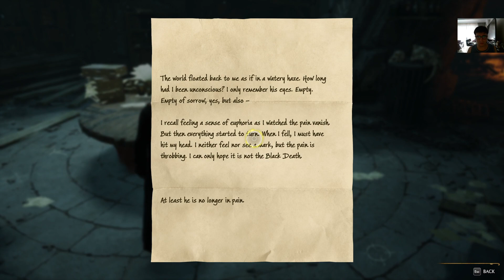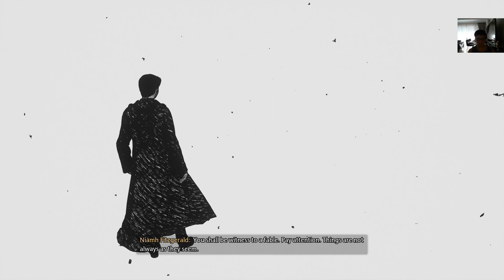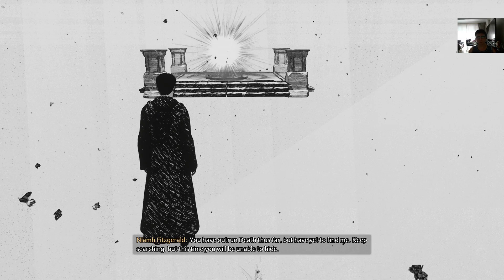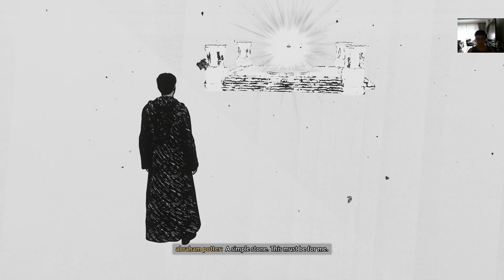ÖLÜM YADİGARLARI! HOGWARTS LEGACY BÖLÜM 19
MERHABA KANALIMA HOŞGELDİN BEN UFUK , BU VİDEODA  SİZLERE 2023 YILININ EN ÇOK BEKLENEN VE BEĞENİLEN OYUNLARDAN BİRİ OLAN HOGWARTS LEGACY İ SİZLERE SUNUYORUM İYİ SEYİRLER:)BANA DESTEK VERMEK İÇİN KANALIMA ABONE OLUP VİDEOLARIMI BEĞENEBİLİRSİNİZ. TEŞEKÜRLER...                                                                                                   INSTAGRAM ufuk_yildiz24